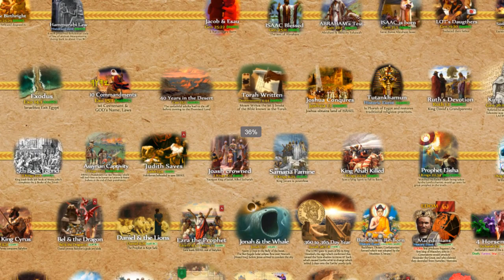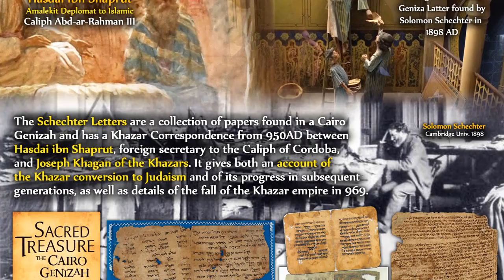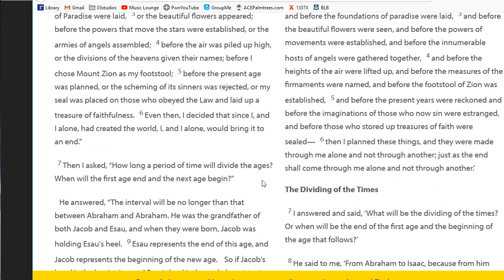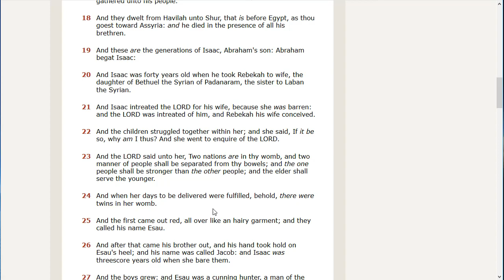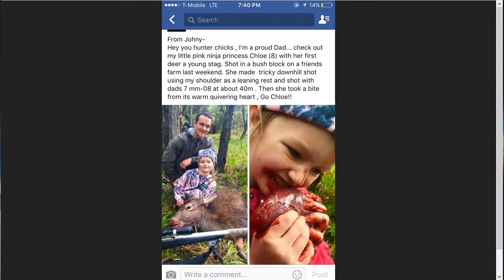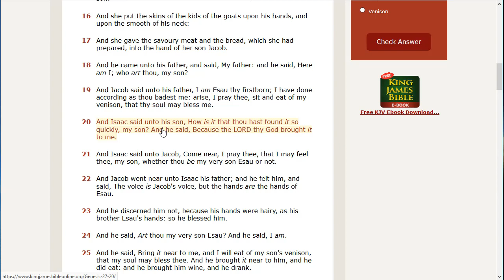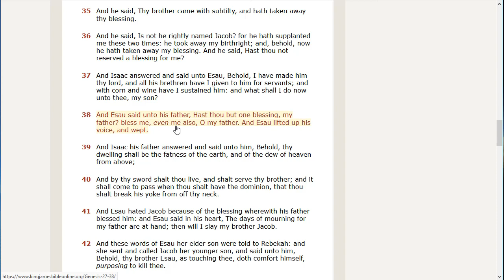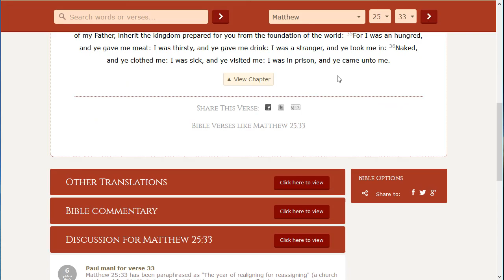The Story of JACOB and ESAU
ESAU and JACOB of the Holy Bible Poster -